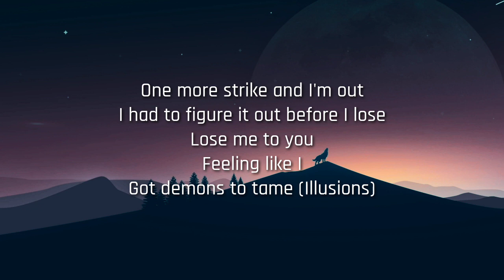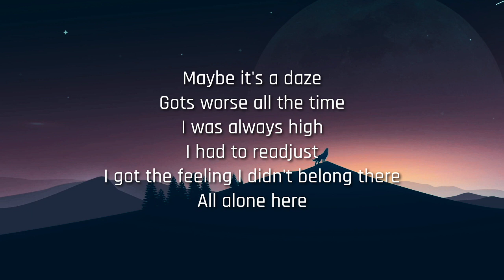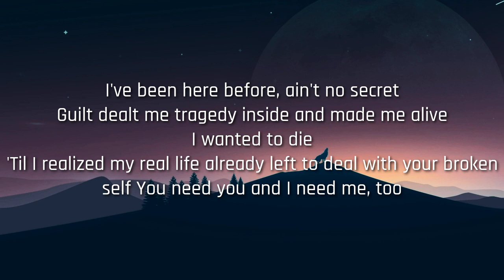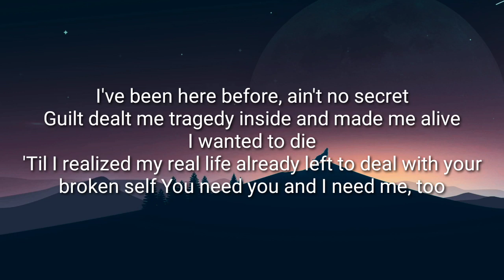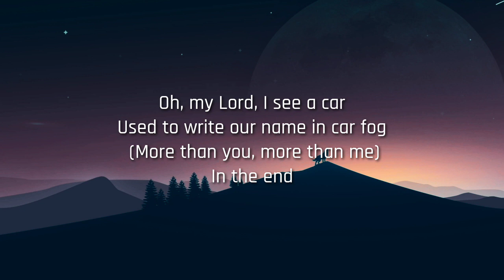Brandy - Lucid Dreams (Lyrics)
[Verse]
One more strike and I'm out
I had to figure it out before I lose
Lose me to you
Feeling like I
Got demons to tame (Illusions)
Maybe it's a daze
Gots worse all the time
I was always high
I had to readjust
I got the feeling I didn't belong there
All alone here

[Pre-Chorus]
I've been here before, ain't no secret
Guilt dealt me tragedy inside and made me alive
I wanted to die
'Til I realized my real life already left to deal with your broken self
You need you and I need me, too

[Chorus]
Chasin' sleep (Sleep)
That's where I can see far
Feel you and only one
Lucid dream, lucid dream, abusin' in the end
Oh, my Lord, I see a car
Used to write our name in car fog (More than you, more than me)

[Chorus]
Chasin' sleep (Sleep)

Brandy_ Lucid_Dreams#